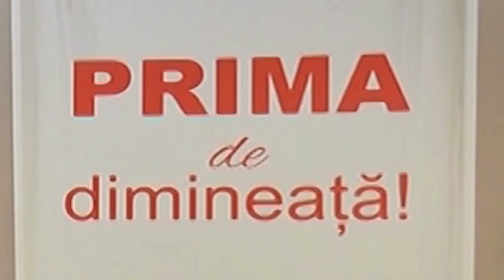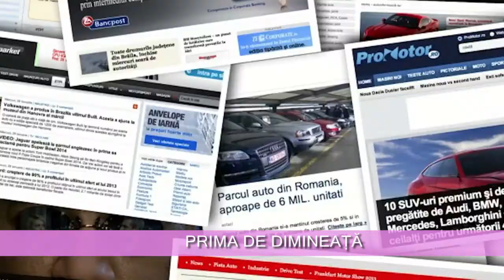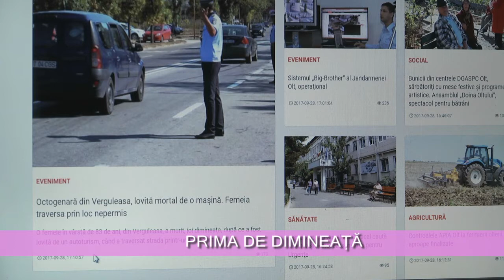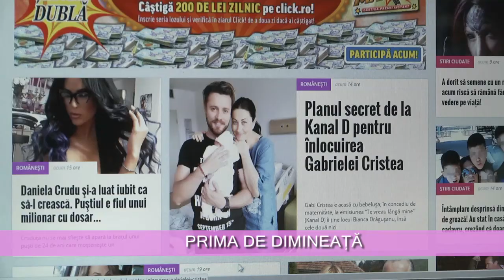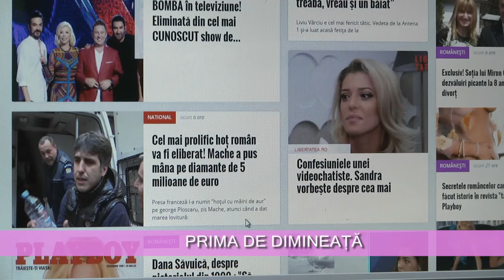Prima de dimineata 29 09 2017